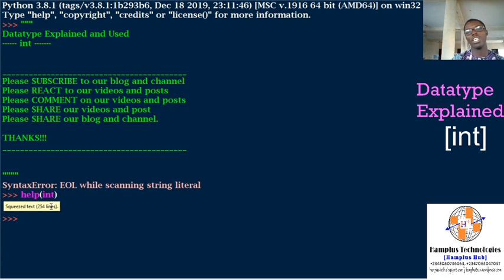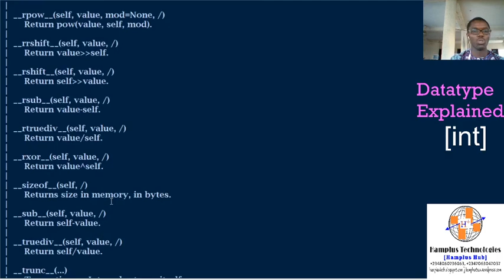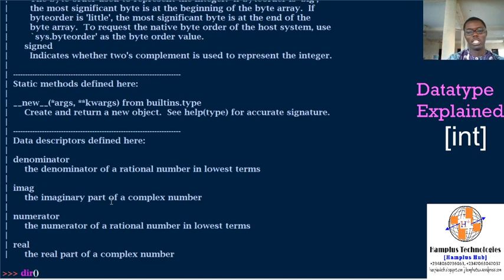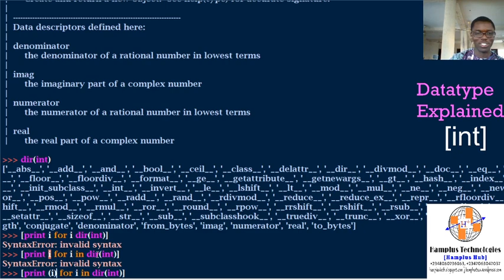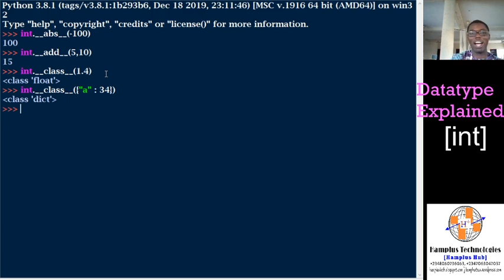Datatype Explained & Used [int] - Pt 1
Integer (int) was explained and used in ways to boost understanding of programmers especially the young ones.

The help (help) and directory (dir) keywords were used and explained.